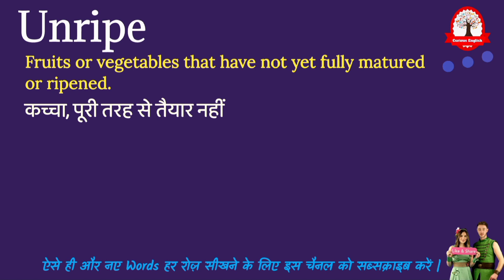Unripe Meaning in Hindi | Unripe ka matlab kya hota hai | word meaning in Hindi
Unripe meaning in Hindi
Unripe ka matlab kya hota hai
Unripe का मतलब क्या होता हे
explained Unripe in Hindi
Word meaning English to Hindi
what is Unripe meaning
Unripe का हिंदी अर्थ